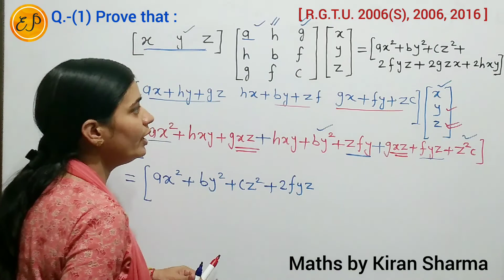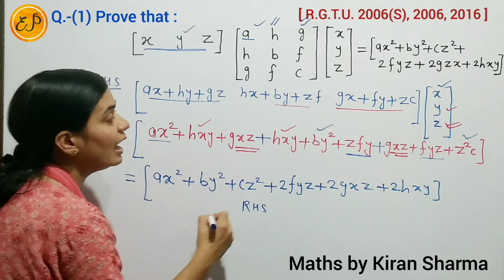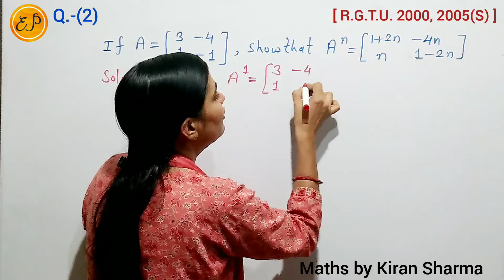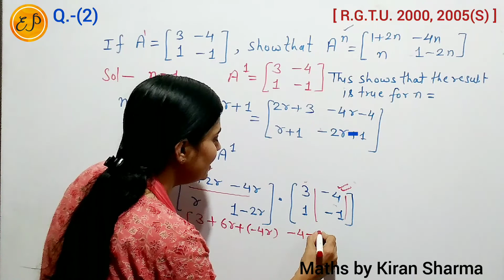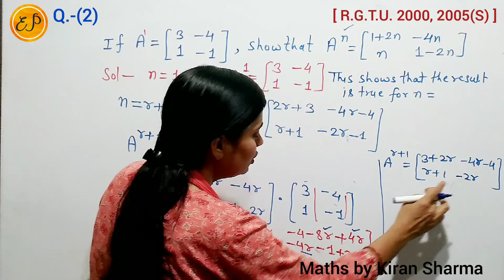Matrix Proving Important Questions |Previous Years Questions | Diploma/Applied M2 | Class 12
👉 Diploma Maths M2 | RGPV Polytechnic Maths | Polytechnic Diploma Maths | Applied Mathematics | Maths by Kiran Sharma.
  Second Semester First Year Maths
       ( 2nd sem 1st year Maths M2 )

👉 Unit - 1 | Determinant and Matrix
     ( सारणिक और आव्यूह )

👉Topic Name - Matrix | आव्यूह  ( Part- 9 )
Hindi and English Medium | Applied Maths | New Syllabus |Latest Syllabus |New Book |Important Questions |Previous Years Question

👉 Class - 12 NCERT Maths | Chapter 3
      Matrix ( आव्यूह ) | Matrices
( Miscellaneous Exercise Question- 3 )
 R S Aggarwal & R D Sharma Book Solutions
Questions  | Problems | Solutions | Applied Maths | Examples | Properties